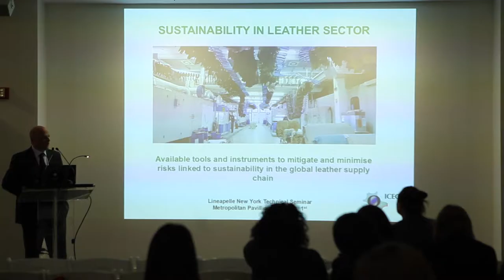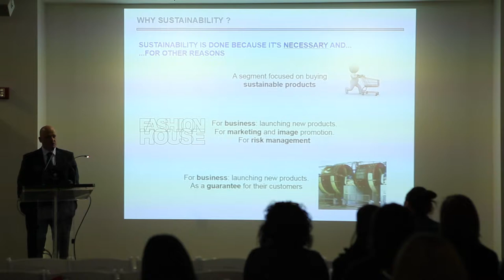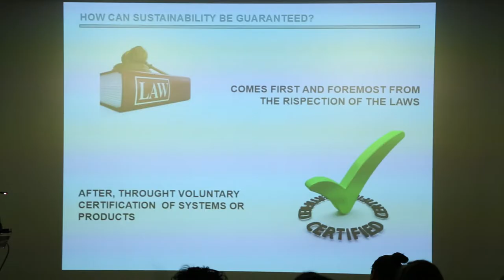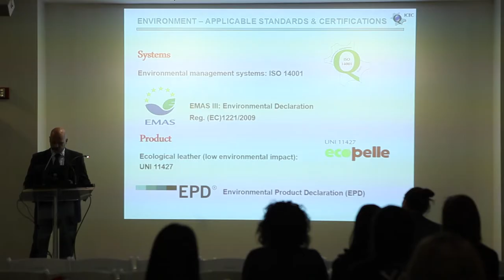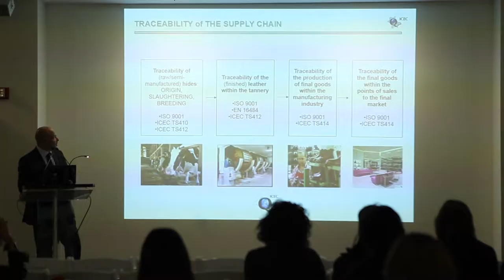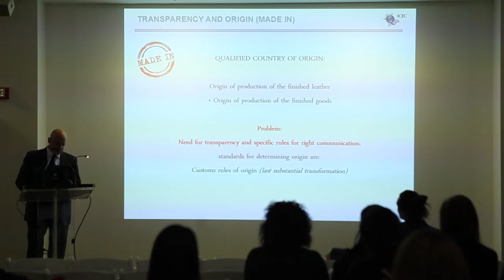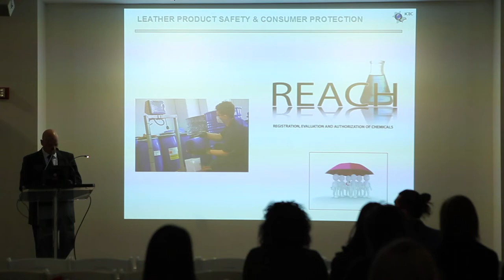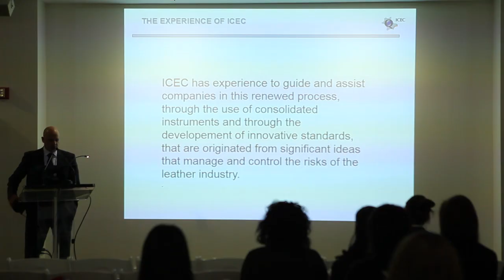Disrupting Sustainability Seminar - 2nd speech by Giacomo Zorzi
2nd speech - "Available tools and instruments to mitigate and minimise risks linked to sustainability in the global leather supply chain" by Giacomo Zorzi (ICEC)